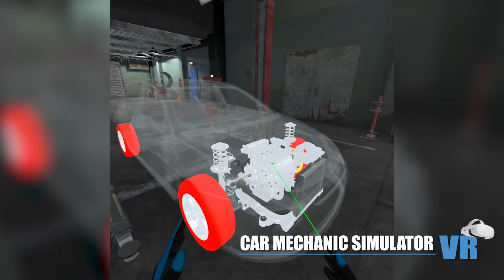GameFormatic S.A. [05.2022]